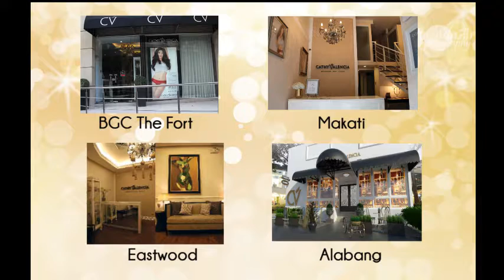CV BDO partnership promo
Cathy Valencia Advanced Skin Clinic is partnering with BDO to make it easier for you to take advantage of the Philippines' best in natural beauty.